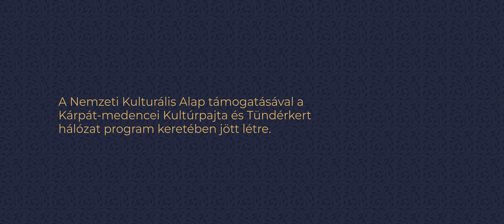PAJTA TOUR: Panyolai Kultúrpajta - Panyola | ep.54.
Panyola település és Tarján Veronika, a Fonogram-díjas Veronaki zenekar énekese olyan varázslatos helyet álmodott meg, majd hozott létre a helyi kultúrpajtával, amely minőségi programokkal szolgál a kisgyermekes családoknak, miközben egyszerre szórakoztat és nevel művészetre. Ráadásul a vidék hagyományait is megismerteti a helyiekkel és a látogatókkal egyaránt.